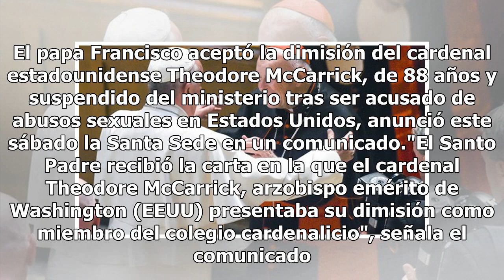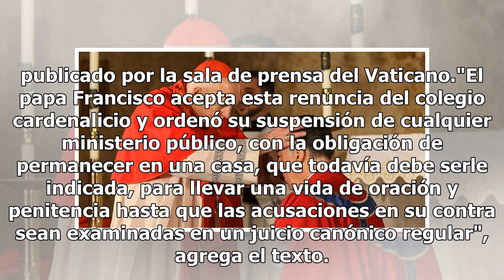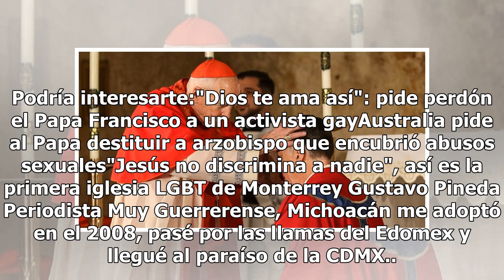El papa recluye al cardenal de Washington, acusado de abuso sexual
El papa Francisco aceptó la dimisión del cardenal estadounidense Theodore McCarrick, de 88 años y suspendido del ministerio tras ser acusado de abusos sexuales en Estados Unidos, anunció este sábado la Santa Sede en un comunicado."El Santo Padre recibió la carta en la que el cardenal Theodore McCarr...